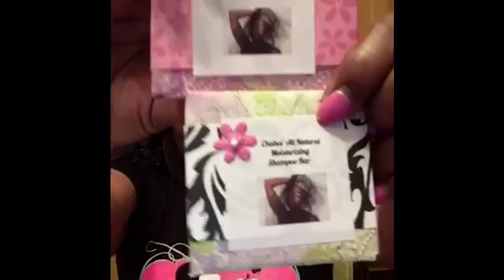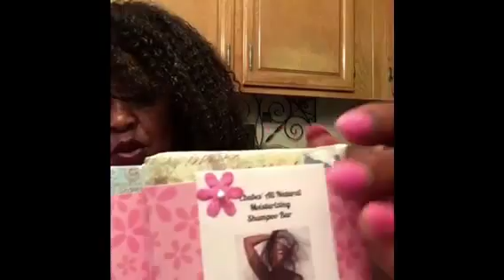Let’s talk about bars and black hair sebum plugs